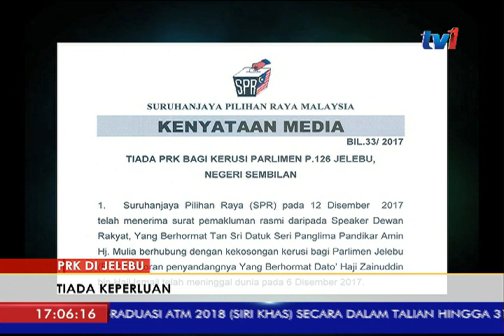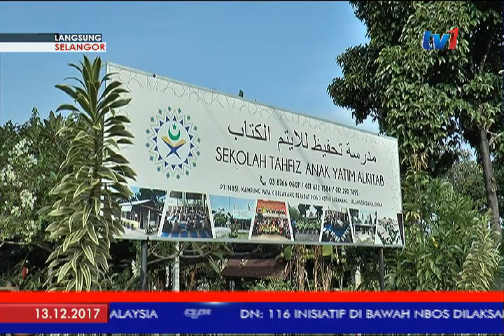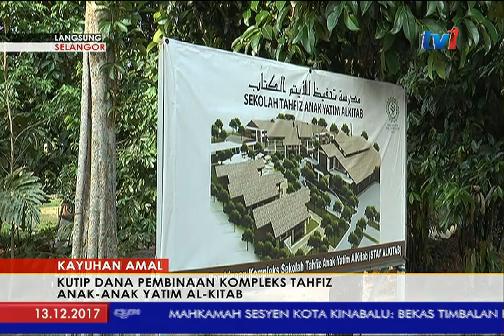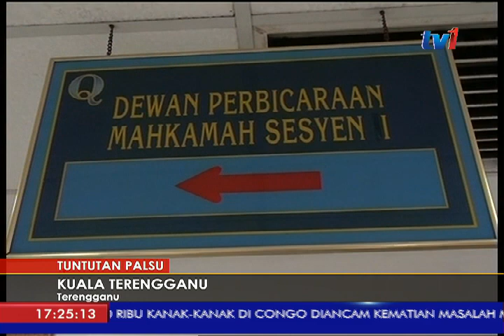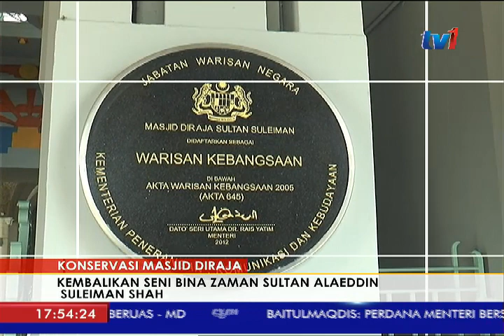N5 [13 DIS 2017]